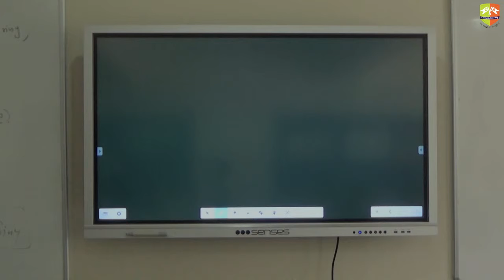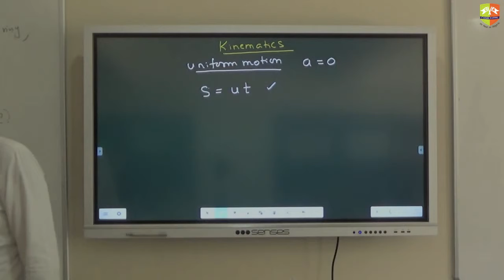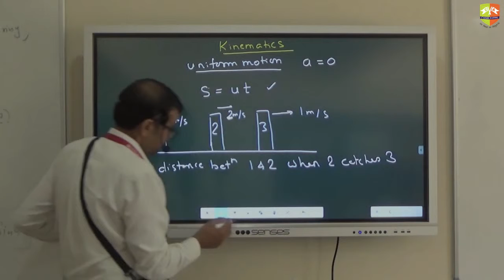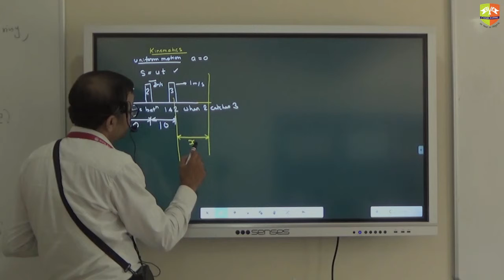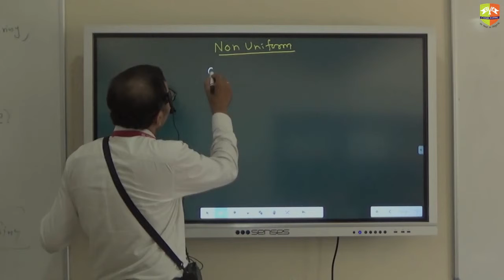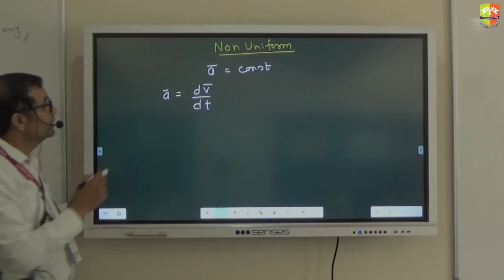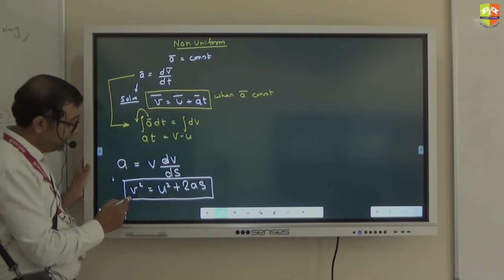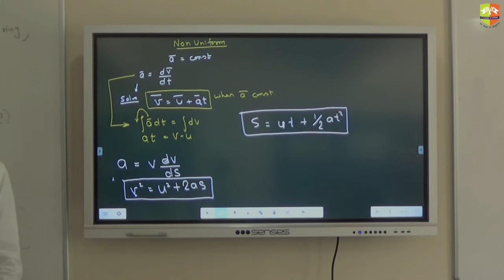Motion in 1 D 5 PS2